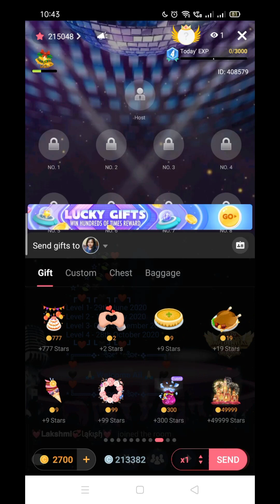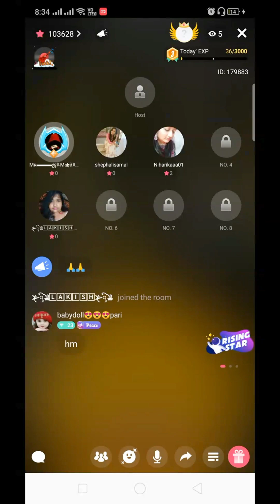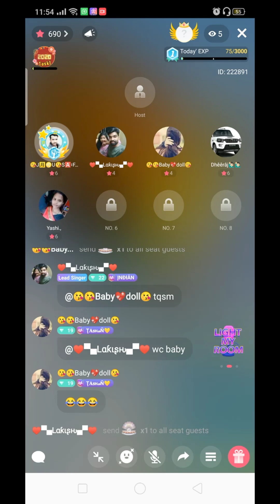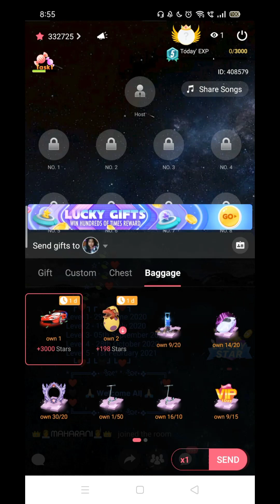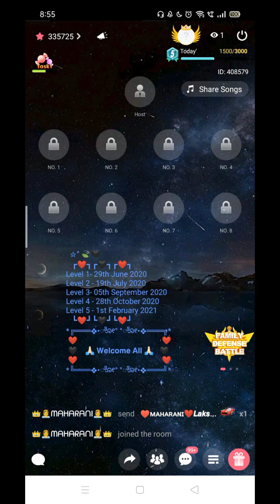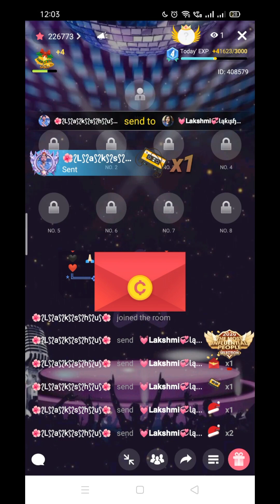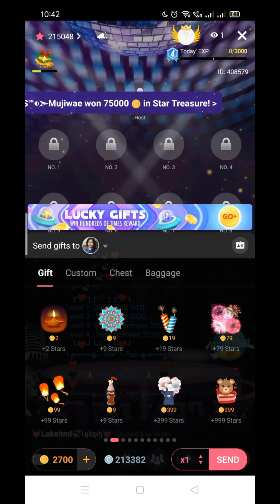Starmaker Gifts Compilation